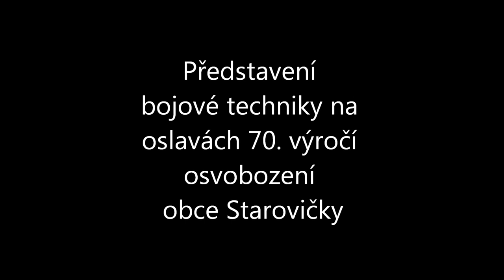Představení bojové techniky na oslavách 70. výročí osvobození obce Starovičky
Byla zde představena bojová technika z 2. Světové války a také novodobější. Jednalo se o německé transportní vozidla a tanku Tyger 1. Dále pak Sovětské tanky T-34-76, T-34-85, T-55, T-72.